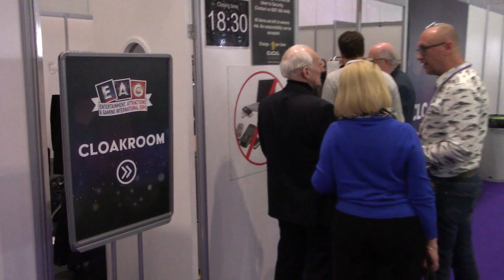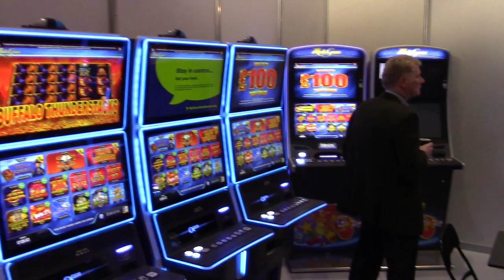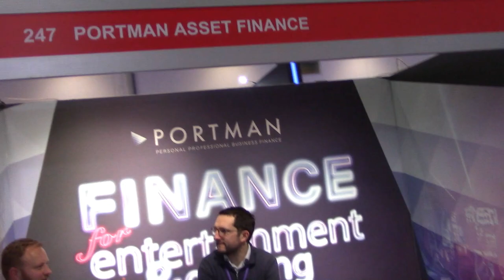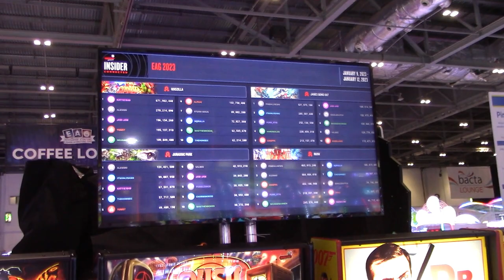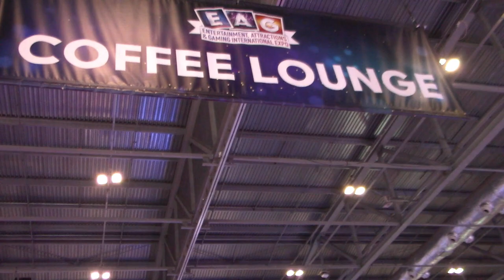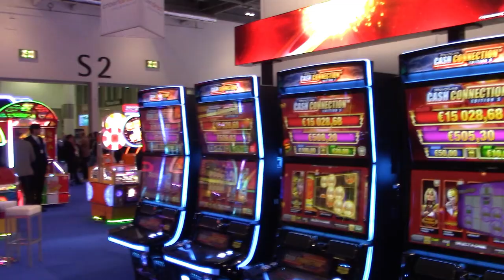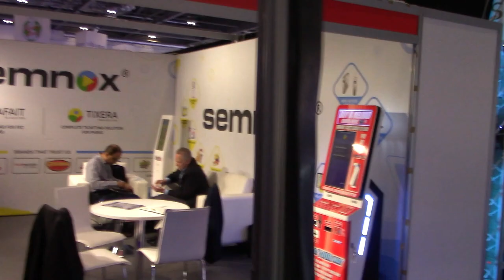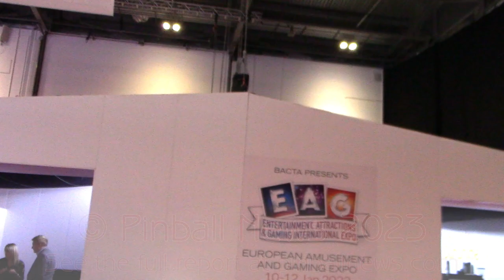EAG International Expo 2023 - Seventeen Minute Tour - Pinball News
We're at the EAG International Expo coin-op trade show held annually at the ExCel Exhibition Centre in London's Docklands.  This year we have pinballs from Stern Pinball and Bitronic, while there are plenty more things to see in the three exhibit halls packed with amusement and gaming vendors.